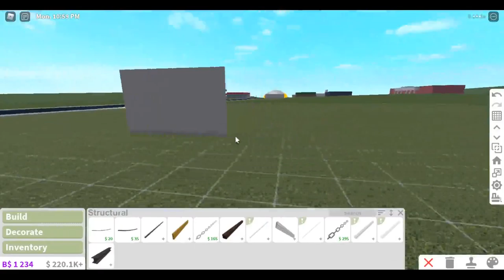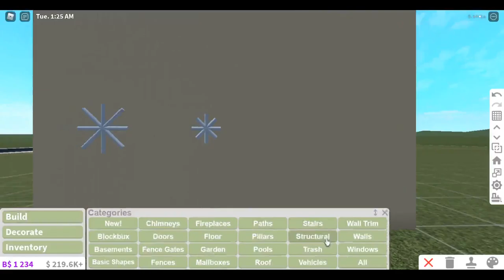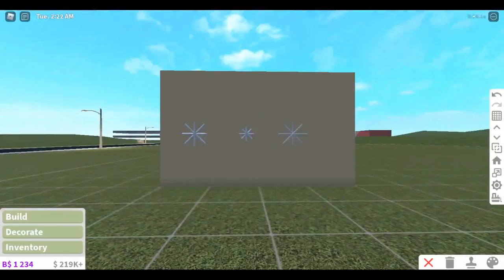Snowflake speed build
Hello!   Today I made some snowflakes :D